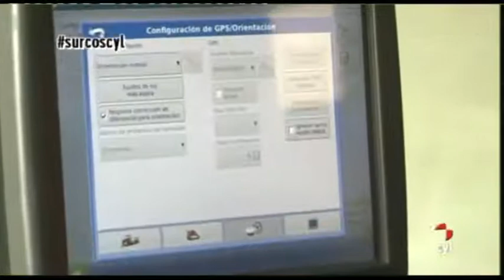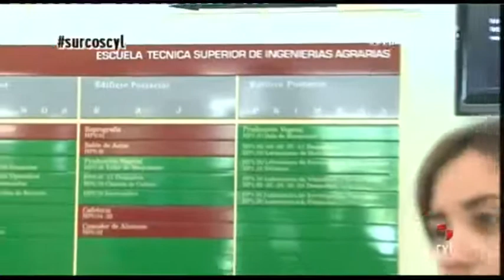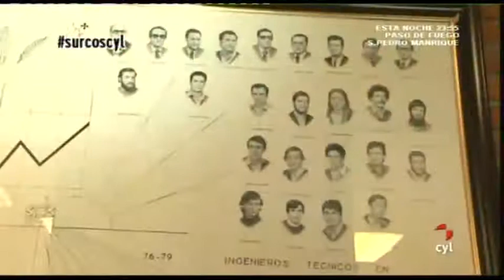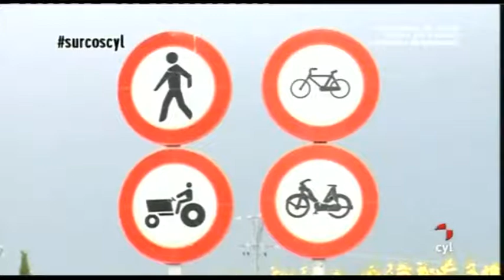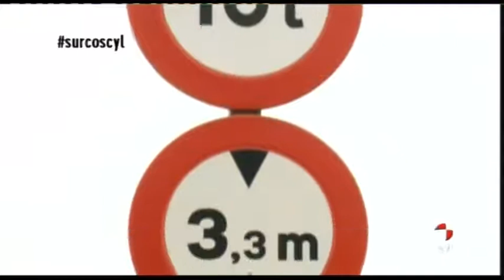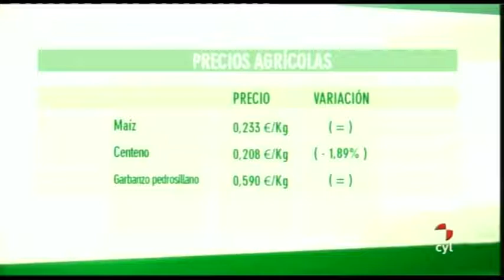Surcos - Estudios de Ingeniero agrónomo, campo de cereal y Cultivo de Espinacas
Surcos (23/06/2013) Descubrimos la importancia que tiene hoy en día ser Ingeniero Agrónomo, las salidas que tiene esta profesión, su demanda. También del campo cerealístico de la Comunidad y conocemos algo más del cultivo de espinacas.